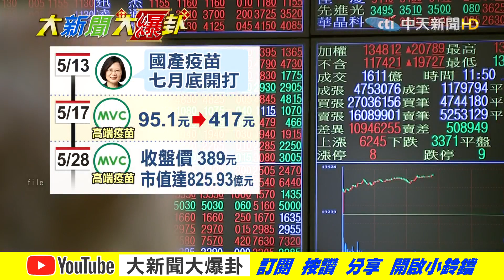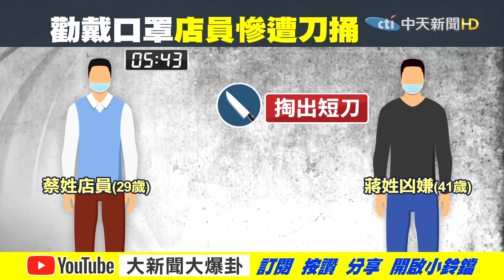【大新聞大爆卦上】疫苗不足全靠民間捐贈? 蔡政府力推高端有效對抗Omicron? 3+11破口無人擔? 社會案件頻傳民眾只能自保? @大新聞大爆卦HotNewsTalk 20220131